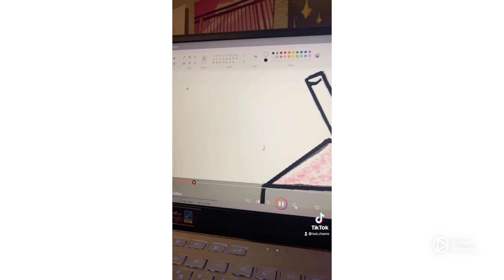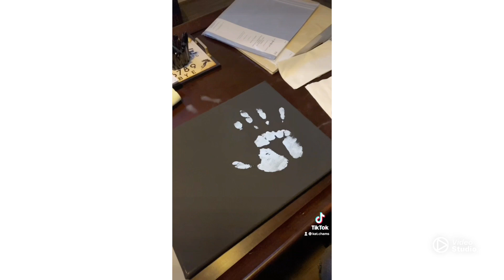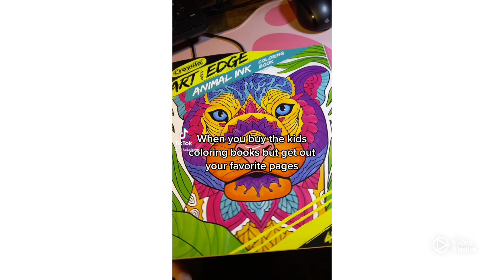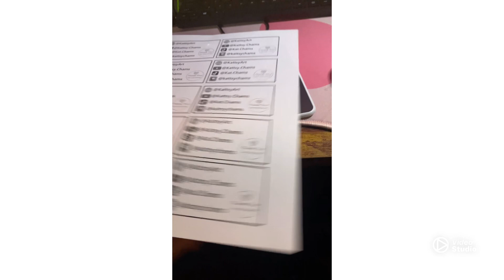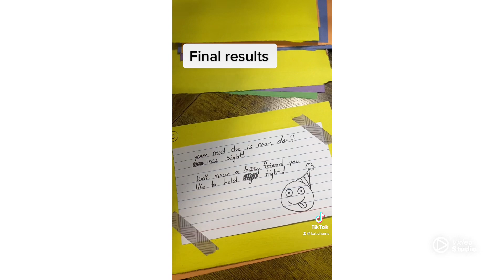Compilation of my TikTok’s #17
Main - @ kat.chams
2nd - @ KattsyChams
3rd - @  kattsy_youtube